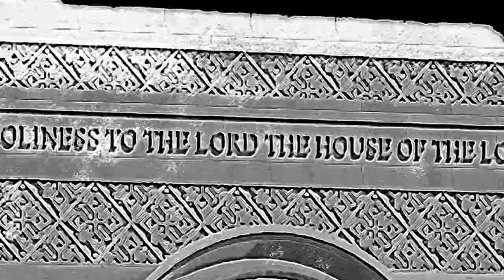Zealot R.I.P. "Covered In Flies"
Zealot R.I.P. "Covered In Flies" from The Extinction of You LP available

Video by Displaced/Replaced.
Live footage by Grindstopher Productions.

Zealot R.I.P. started years ago when life-long friends, Jason Hamacher (Frodus, Battery, CombatWoundedVeteran) & Mike Schleibaum, decided to collaborate and write music that’s fast and heavy. Between Schleibaum’s relentless touring in Darkest Hour and Hamacher’s extensive documentary work in Syria, it took a few years for them to settle into a sound that’s somewhere between Entombed, Dead Kennedys and Born Against. The band was solidified with the additions of Pig Destroyer’s Blake Harrison and Fairweather’s Peter Tsouras. This metal amalgam, upon forming, went immediately into the studio and recorded a handful of brutally unhinged songs, released as a self-titled EP on Three One G in 2019. As a bizarre and radical opening reception to the world, Zealot R.I.P. played their first show at the Swedish Embassy in Washington D.C., as The Embassy hosted a concert and panel discussion around the history of Swedish metal.

With the release of the Zealot R.I.P’s debut LP, “The Extinction of You” has every bit of the energy one would expect from these beloved, brutal and ripping musicians. And yet, by their own admittance, the band is also a deviation for most of its members. Mike Schleibaum explains that from the band’s formation, “I’ve taken a different approach from any other project or band I’ve been in. Zealot is sort of a return to my early days in music. We write songs pretty quick and usually end up keeping the first takes. I’ve always appreciated Jason’s creative raw energy on the drums and this project is a direct reflection of that. Combine the unique perspectives of Peter and Blake, and the result is explosive visual energy personified in song form.” Blake Harrison adds, “Moving to DC, I wanted to start another project that was a little more ‘punk’ and ‘live’ than Pig Destroyer. Lo and behold, I did not start a new project, but fell in with Zealot RIP, whose energy is bombastic.”